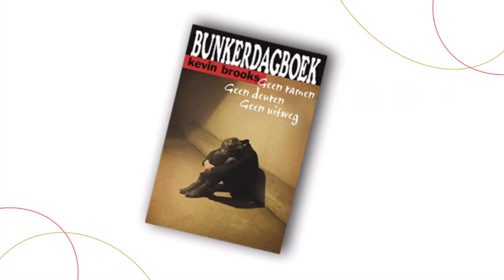Project Boekenbabbels 2022-2023 | Bunkerdagboek van Kevin Brooks door Fee Vastesaeger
De Bib op School Project Boekenbabbels 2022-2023 | Bunkerdagboek van Kevin Brooks door Fee Vastesaeger